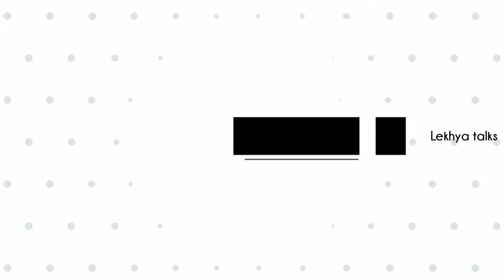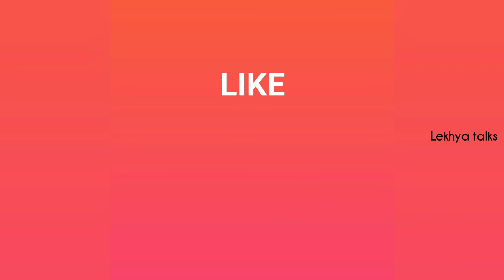How to use Gua Sha| Gua sha or Jade Roller?Slim your Face with Guasha|jade roller or Guasha part - 2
Hello Everyone!!

Welcome to lekhya talks! I hope you like this video.

URL: InShot

Lekhya.